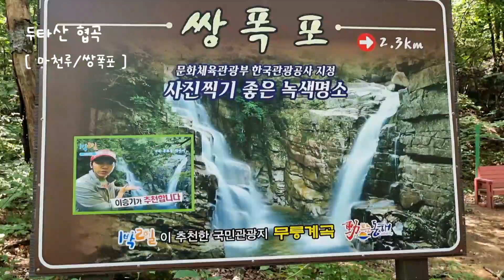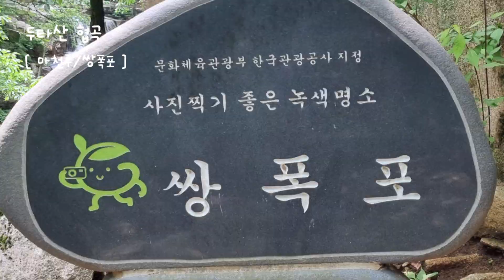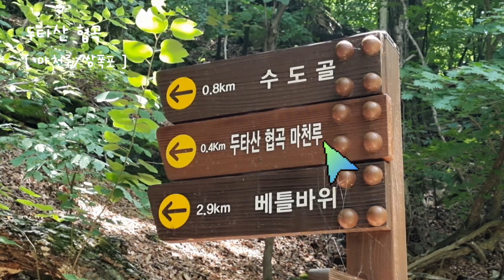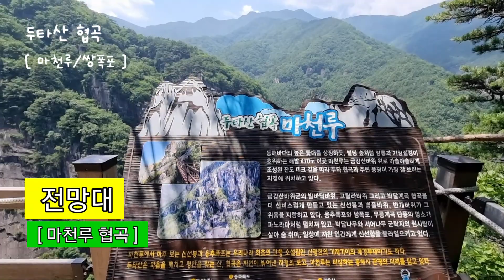짜릿한 협곡, 동해와 가장 가까운 누구나 갈 수 있는 트래킹 탐방코스, 무릉계곡 쌍폭포, 마천루 협곡을 가다. (왕복 2시간)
네이버 블로그 (버킷리스트 전문체험)

(요약)
백두대간 두 개의 두타·청옥산 최고봉 1,400m인 3/1지점, 해발 550m 산 중턱까지 올라가는 코스. 동해와 가장 가까운 15분 거리, 왕복2시간 충분, 누구나 갈 수 있는 트래킹 탐방코스를 소개합니다.

6월에 대자연을 맛볼 수 있는 가장 쉬운코스 짜릿한 협곡을 보게될 것이다.

☑오늘의 생태 탐방코스(초·중급)
1. 매표소에서 쌍폭포까지 가는 경우 : 1시간 30분, 2.5km
  매표소-무릉반석-삼화사-옥류 동계 곡-쌍폭포-용추폭포

2. 매표소에서 마천루만 가는 경우 : 2시간 (추가 30분) 3.0km
   쌍폭포 가기 전까지 같은 코스로서 선녀탕 부근에 마천루 가는 이정표가 있습니다.
   매표소-무릉반석-삼화사-옥류 동계 곡-쌍폭포-용추폭포-금강산 바윗길-마천루협곡

 󰁾 풀 등산코스 정보제공(상급) : 영상 없음
  매표소에서 베틀 바위를 경유 마천루까지 갈 때: 5시간, 9km
  매표소를 통과해서 작은 다리(신선교)를 건너자마자 왼쪽으로 가는 길이 베틀 바위 가는 길입니다.

☑입장료: 성인 2,000원 / 청소년 1,500원 / 어린이 700원 / 동해 시민 무료.

☑주차료: 소형차 2.000원 대형차 5.000원.

☑대중교통: 동해 공영 터미널에서 111번 버스 탑승 약 1시간 소요.

☑승용차: 서울에서 무릉계곡 1 주차장까지 약 270㎞, 3시간 30분 소요.